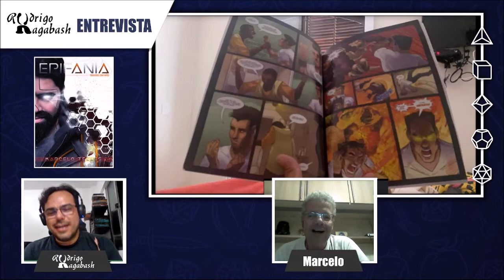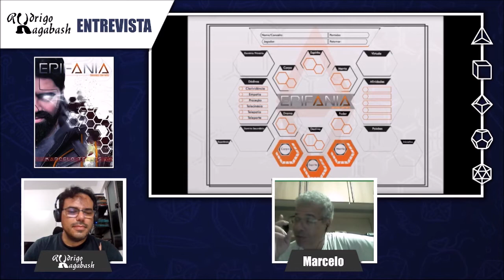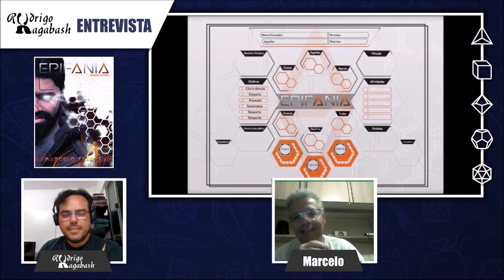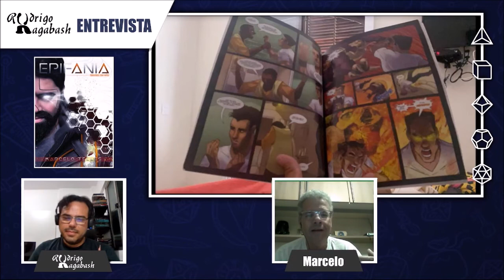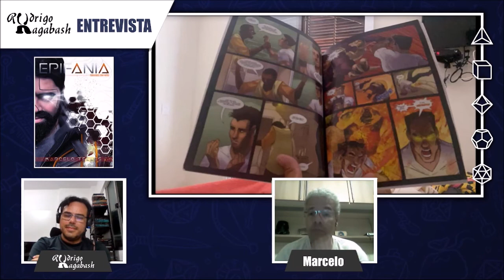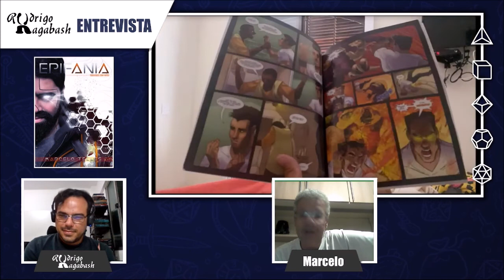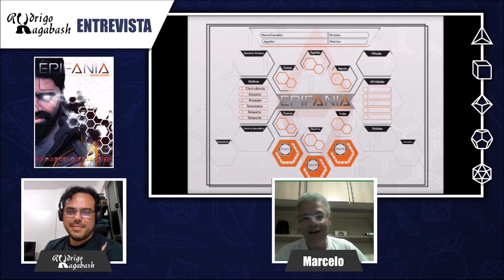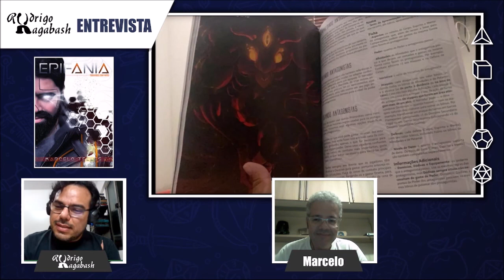Rodrigo Ragabash Entrevista | Marcelo Telles, autor de Epifania: Deuses em Nós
No quadro Rodrigo Ragabash Entrevista eu busco entrevistar pessoas, editoras ou entidades que atuam com RPG no Brasil.